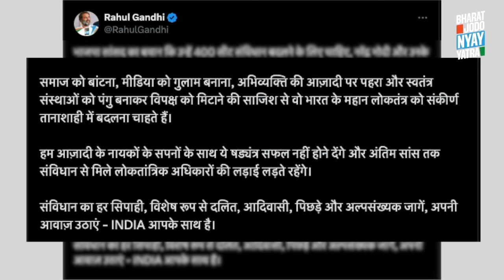400 सीटों के मंसूबे की खुली पोल, BJP सांसद की बातचीत कैमरे में कैद | Anant Kumar Hegde | Modi-RSS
400 सीटों के मंसूबे की खुली पोल, BJP सांसद की बातचीत कैमरे में कैद | Anant Kumar Hegde | Modi-RSS